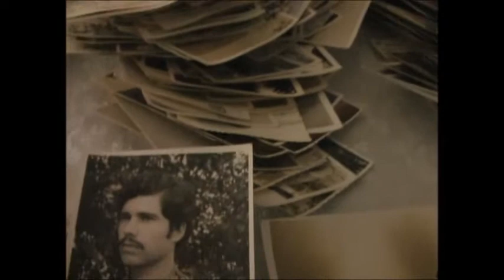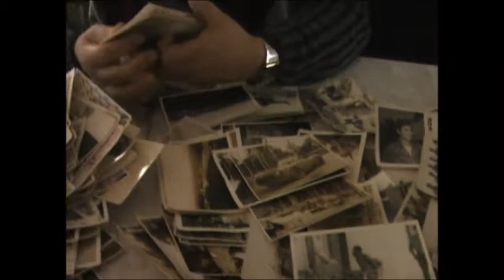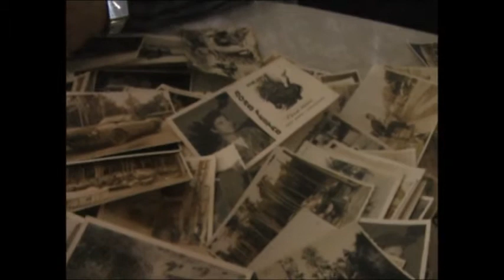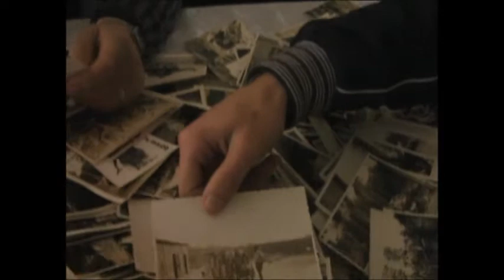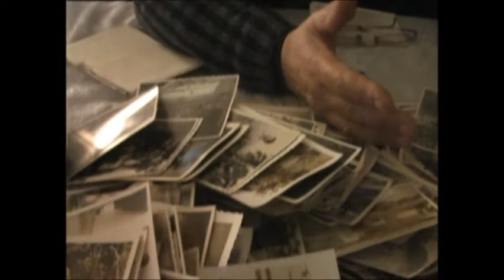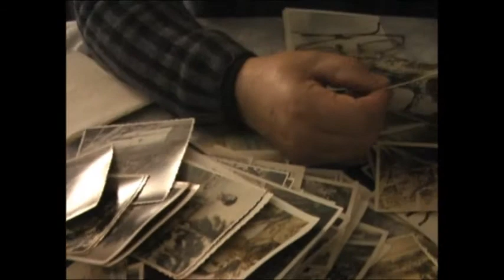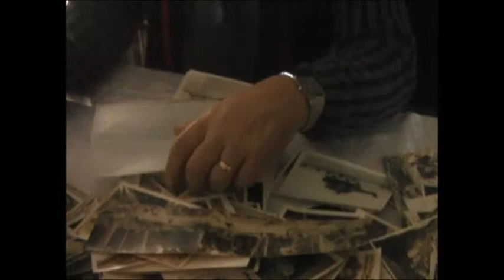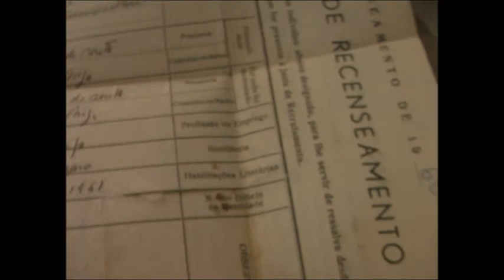A Guerra Colonial António Jaime Silva - Parte 3 de 4.wmv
Este vídeo faz parte do projeto "A guerra que não vivi" - Histórias de vida de protagonistas da Guerra Colonial Portuguesa em wiki-edu.org

Entidade promotora: ADOC (Associação de Ocupação Constante)
Apoios: Programa Juventude em Ação
               Ação 1 - Juventude para a Europa, sub-ação 1.2 - Iniciativas Jovens
Ano: 2012
Local: Braga, Portugal